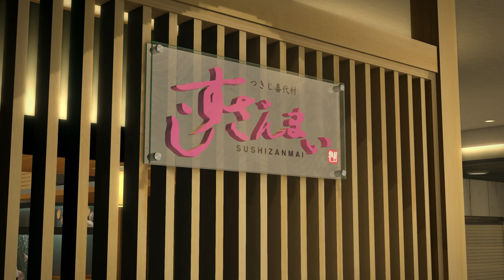Yakuza 5 RM Kiryu Chapter 2- Sub Story 10-13 & Wada & Furumichi & Tatsuya & Aizawa Morinaga Part3